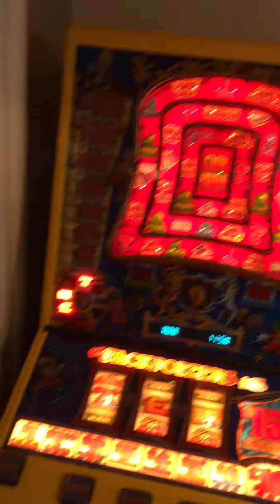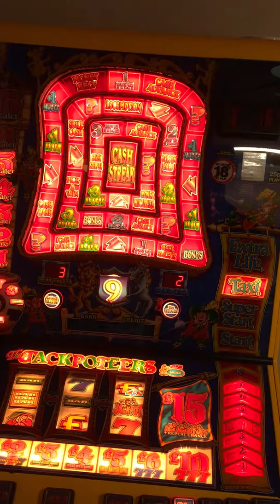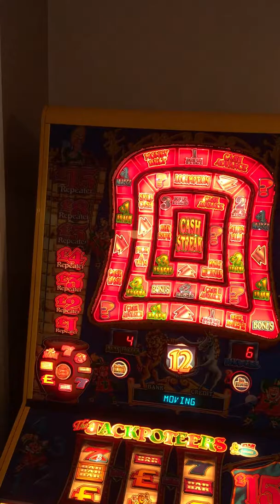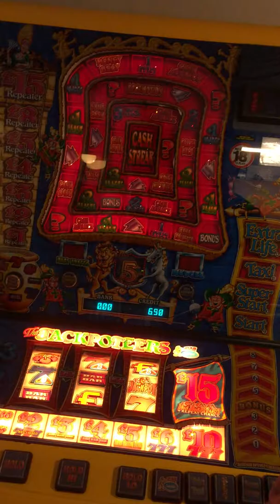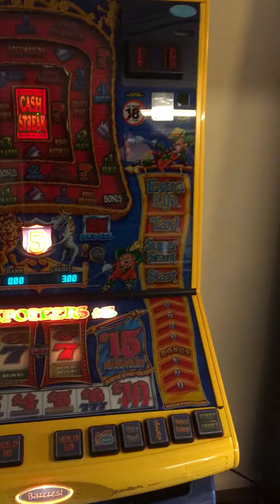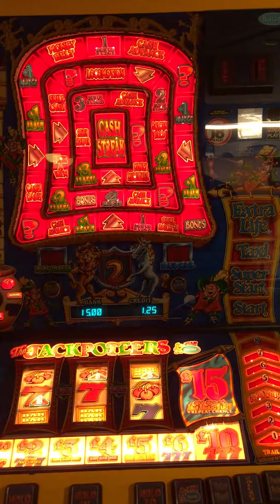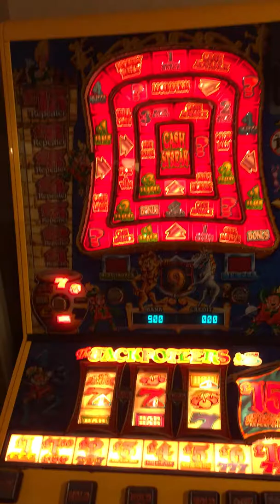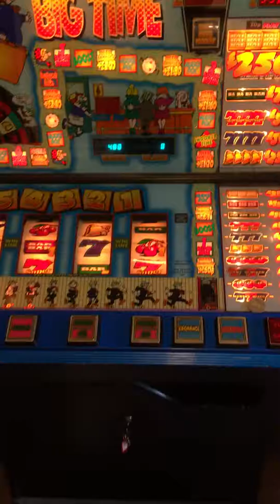Fruit machine collection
Just a quick 14 min video of my current fruit machine collection